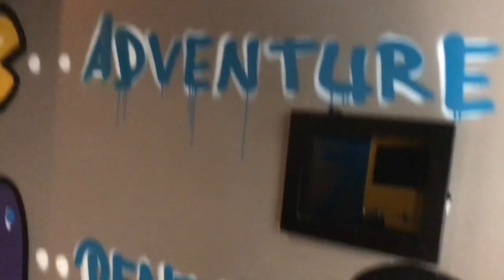Vlog 30: Happy Valentine's Day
Happy Valentine's Day everyone! Today we got to kick things off with a friendly visit to the dentist... NOT! Either way, it ended well with a date night with my Valentine!!!